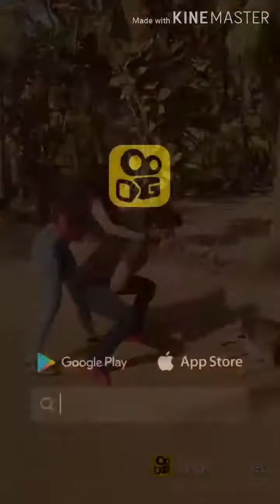हसते हसते पागल हो जाओगे दम हो तो देखना 👀 😝😝🙄/new tik tok comedy video 2020😁😁😀/new comedy video 2020😆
It's very funny videos created by nandi tech devil